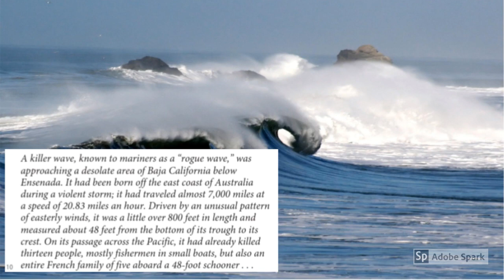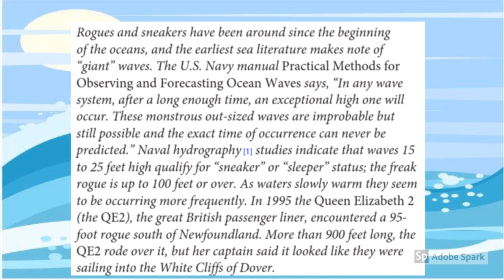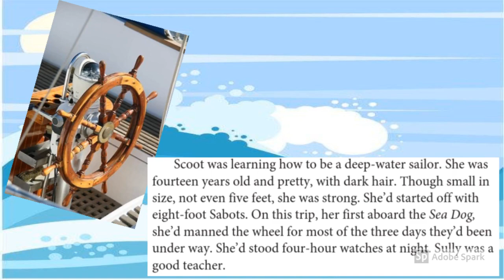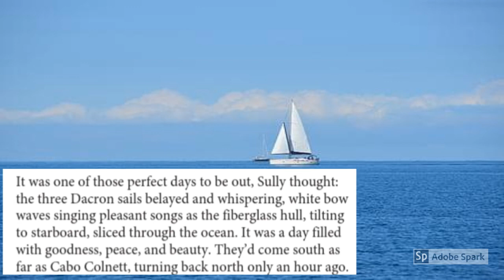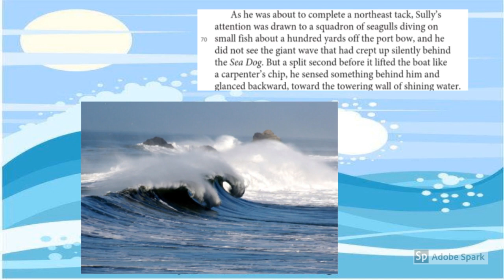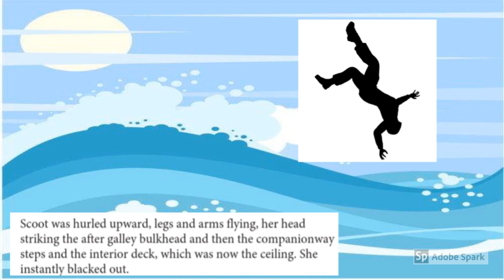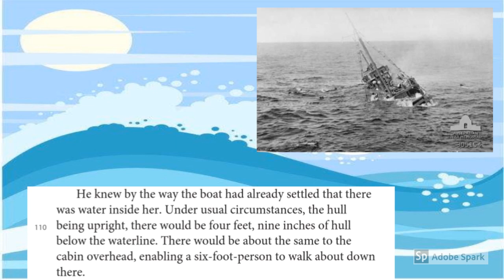H Rogue Wave Part 1